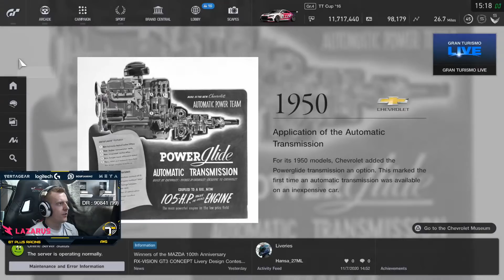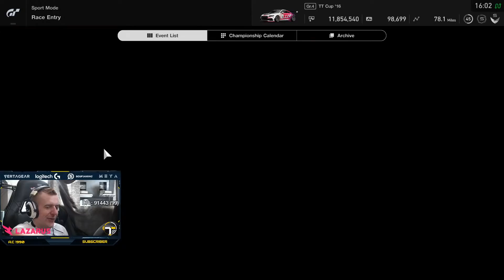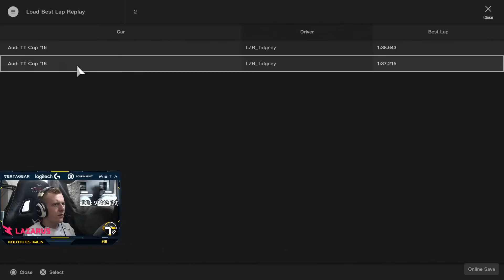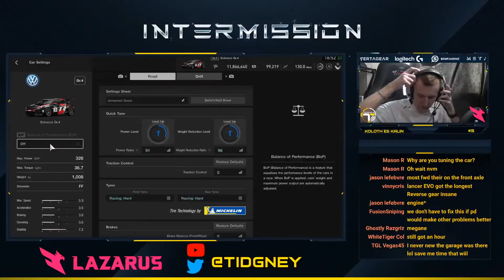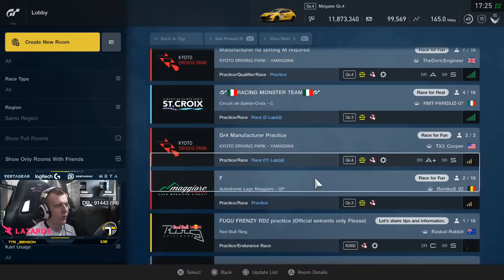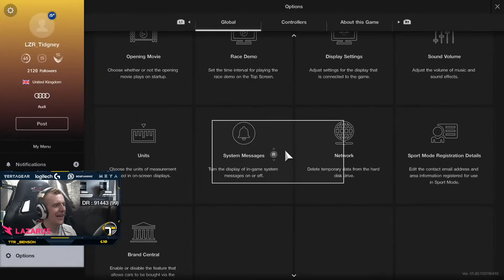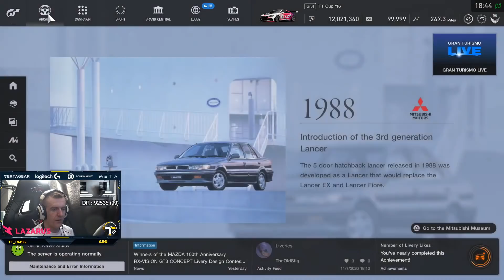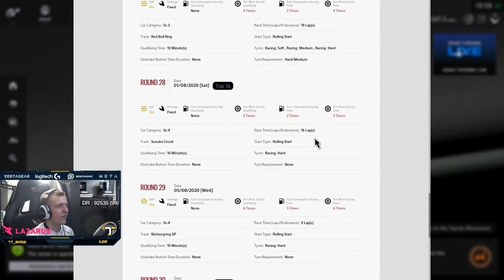FFs are a little bit OP!! || FIA Manufacturer Series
Early stream today as we have Fugu FrenZy qualifying tonight which isn't being streamed! We're at Yamagiwa so it's time for the lottery with the chicane! Lets see how we get on!